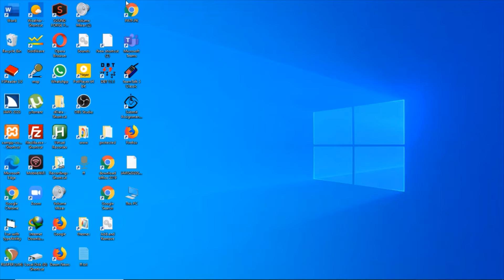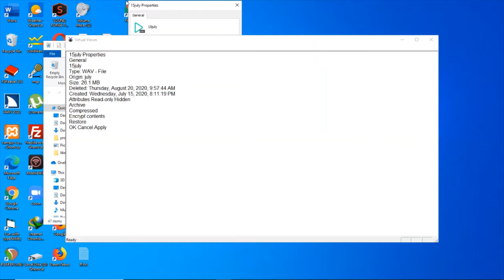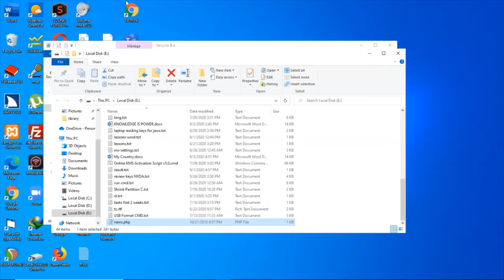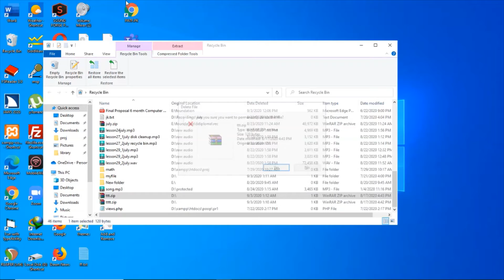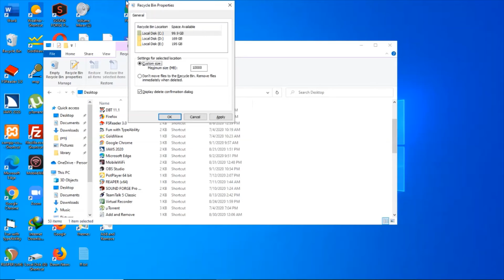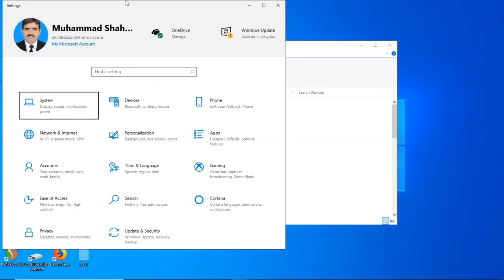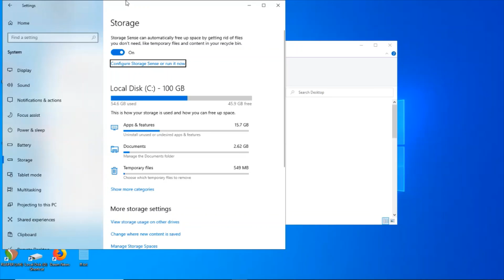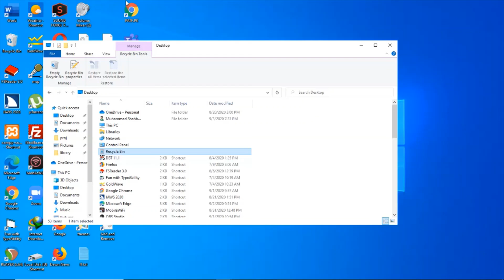Delete and Recycle Bin Customization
Windows 10 tutorials with screen reader:
Delete, permanent delete, recycle bin, restore from recycle bin, customize recycle bin, change the size of recycle bin, turn on delete confermation message, empty recycle bin, auto cleare recycle bin.

how to delete files?
how to restore files from recycle bin?
how to customize recycle bin?
how to set auto cleane recycle bin using storage sense system?